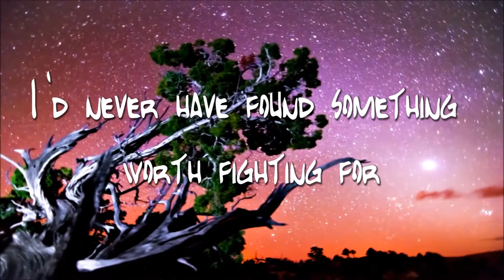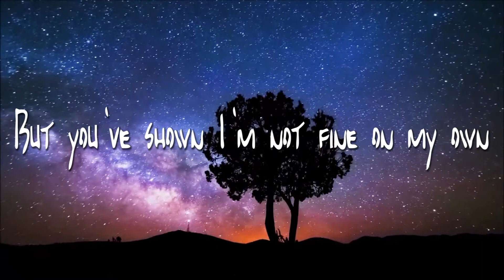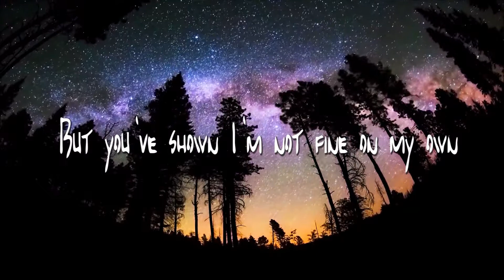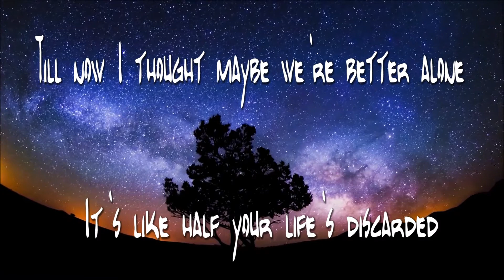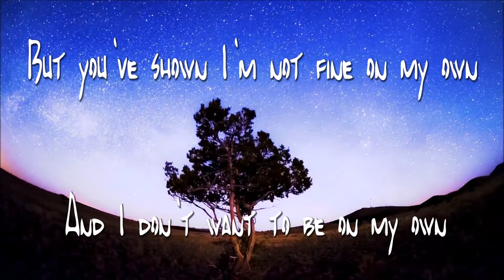If It Weren't For You (Sam Tsui & Julie Shain)- LYRIC VIDEO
If It Weren't For You by Sam Tsui & Julie Shain